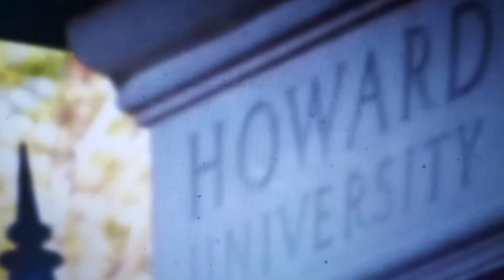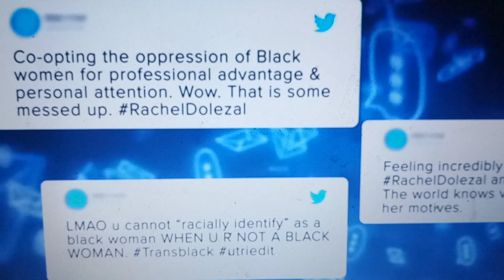NAACP President Pretending To Be Black, Rachel Dolezal.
City of Chester News Tv. @RachelDolezalChannel